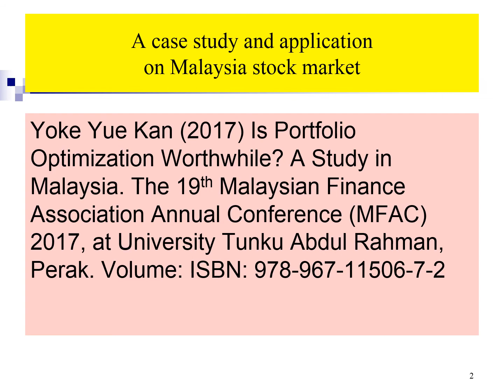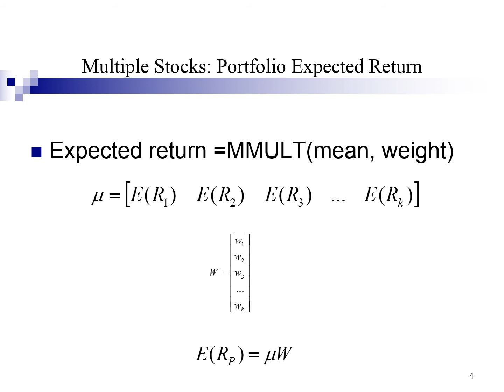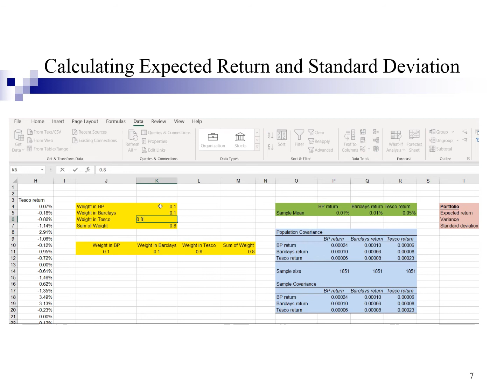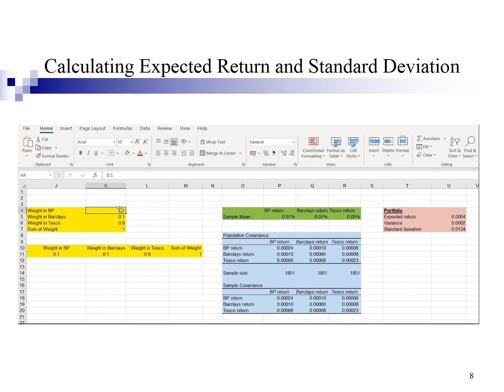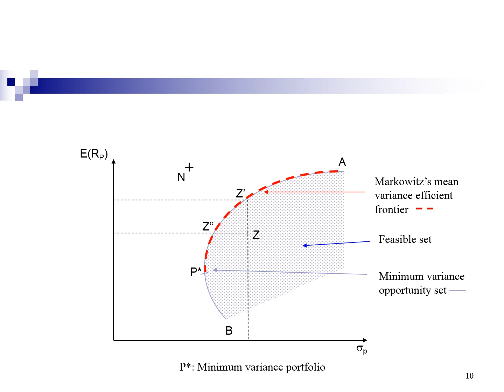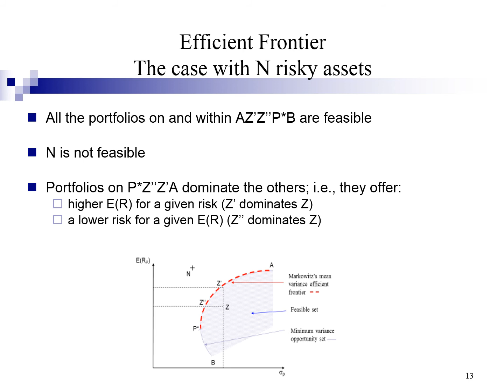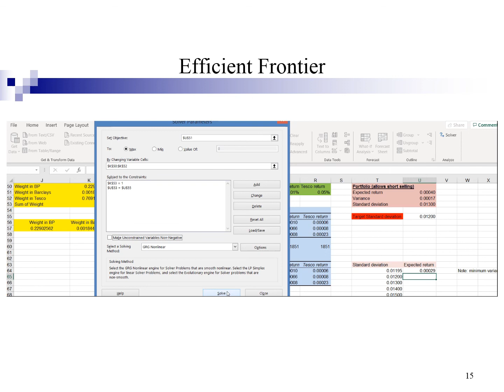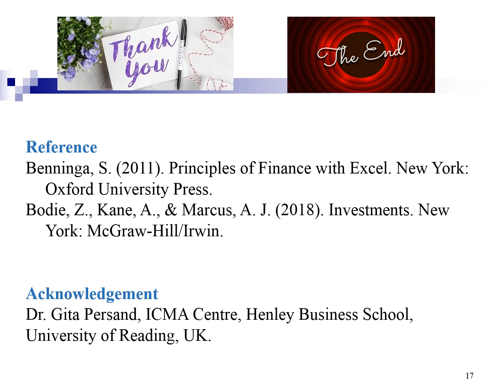Modelling Portfolio with N Risky Assets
Financial Modelling with Excel.
Portfolio with three risky assets.
Measuring expected return and standard deviation.
Minimum Variance Portfolio.
Efficient Frontier.